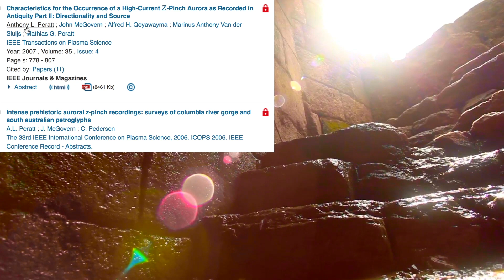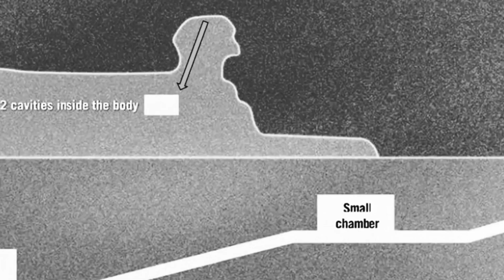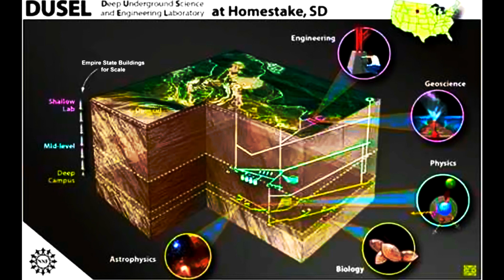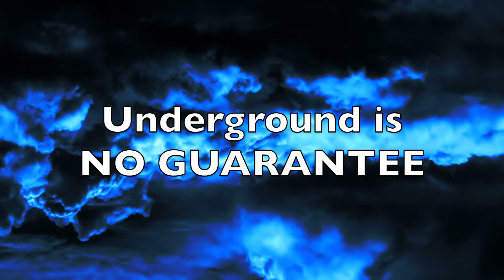Earth Catastrophe Cycle | Dig In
Episode 16 | Dig In ... or don't ... you might survive either way!

Comets might offer years warning. Ion changes could be seen months ahead of time. Rotation changes would mean an event is imminent.

Most of the animations in this video were purchased from VideoBlocks or selected from the resource list below. Please be advised that copying some parts of this video may infringe on the rights of VideoBlocks and their creators. Numerous other animations were provided by Xaviar Thunders.